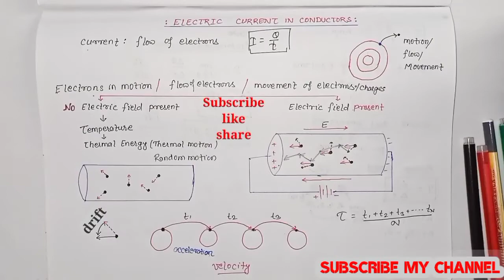Electrons in motion, WHEN🤔